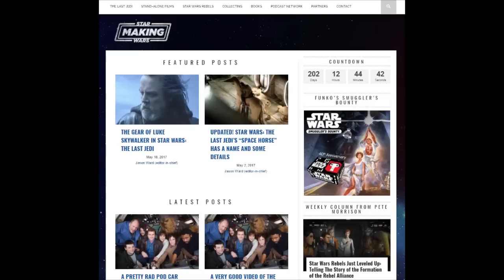All Confirmed The Last Jedi Plot Leaks | Star Wars Episode 8 SPOILERS!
SPOILER WARNING! In this video I will be canvassing some of the more-or-less confirmed Star Wars plot leaks. These involve major plot points, so don't say I didn't warn you!

Summary:

With the latest Vanity Fair issue confirming many previously uncertain Star Wars: The Last Jedi leaks, we now have a pretty decent idea what Episode 8 is going to look like!

- the guys over there really know what they're doing, so if these leaks interest you, I HIGHLY recommend that you check them out!

Most of the art in this video, including the thumbnail, comes from Making Star Wars artist John Burns.

I left a few of the more contentious points out of this video, such as Rey fighting the sea monster on Jaaku; Luke, Kylo Ren, the Knights of Ren and Rey fighting, and a few other plot points. Maybe I'll address them in a later video.